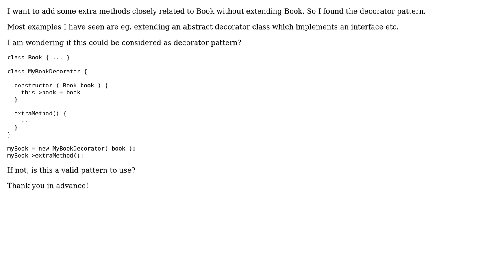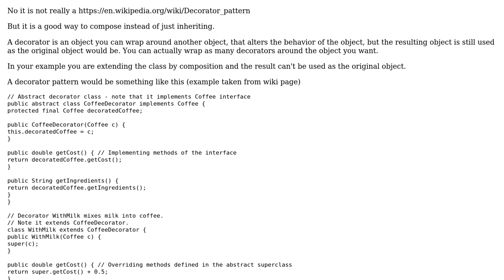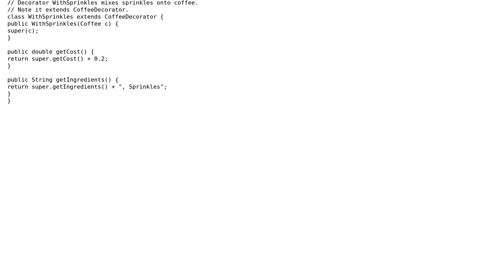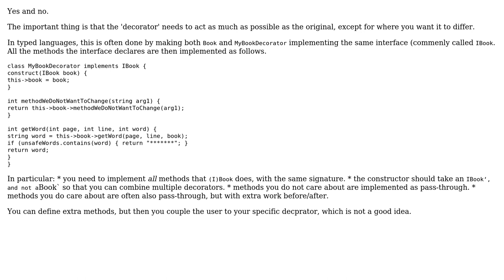Software Engineering: Could this be called a decorator pattern? (2 Solutions!!)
Software Engineering: Could this be called a decorator pattern?

With thanks & praise to God, and with thanks to the many people who have made this project possible! | Content (except music & images) licensed under CC BY-SA | Music | Images & others | With thanks to user Thomas Andersen user Sjoerd Job Postmus user Bent and the Stack Exchange Network Trademarks are property of their respective owners. You are responsible for your own actions.